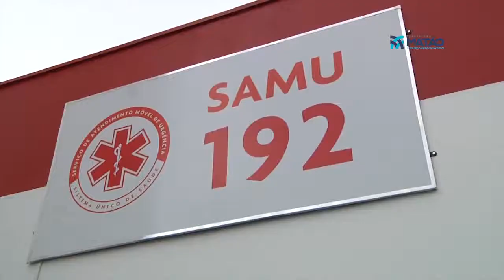Retrospectiva 16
Retrospectiva 2017
Novas instalações do SAMU